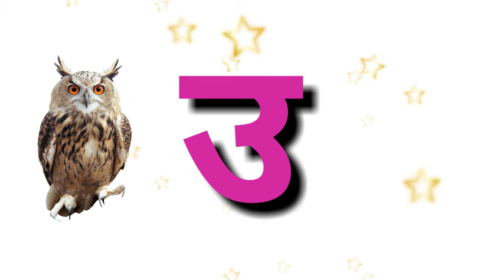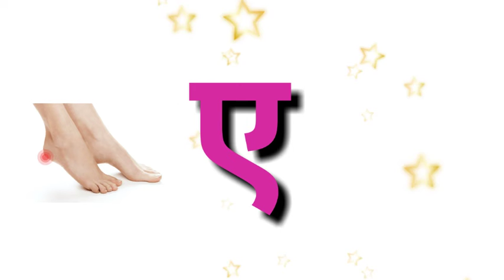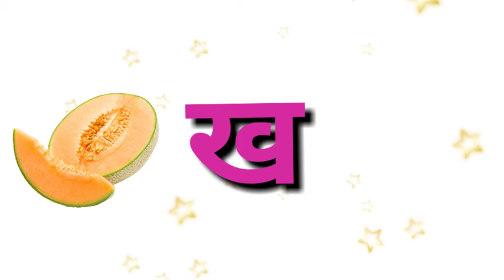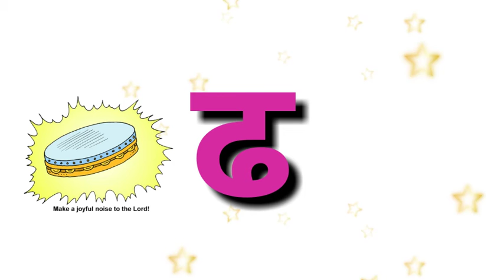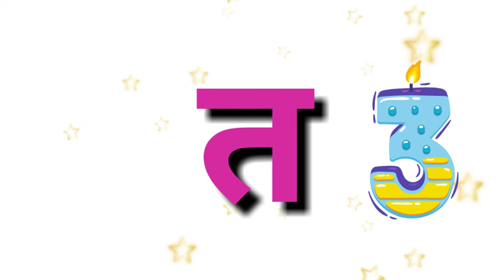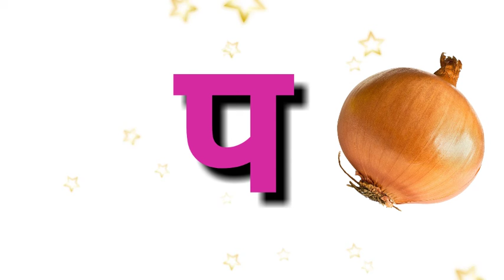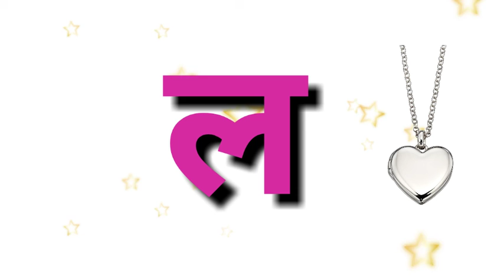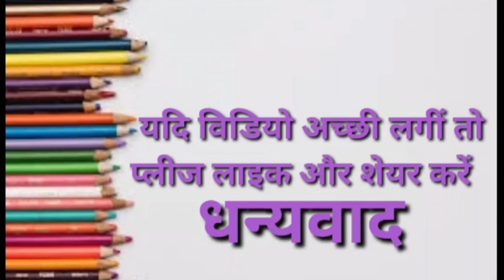स्वर और व्यंजन( Swar and Vyanjan) हिन्दी वर्णमाला K KH G Hindi Varnamala for Kids, ku Ku TV Learning